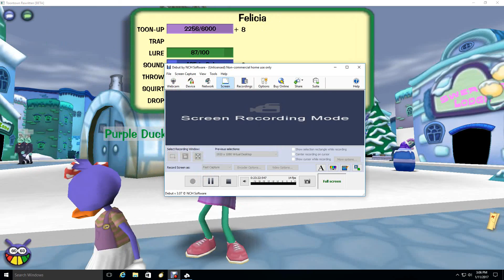Let's Play TTR! (Back on Track!) Episode 8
Benny Jr. crashes at the beginning and then goes through a cog building and then has an intense cog battle in the end. (I will try to get audio if not, I'll just talk through what I'm doing)